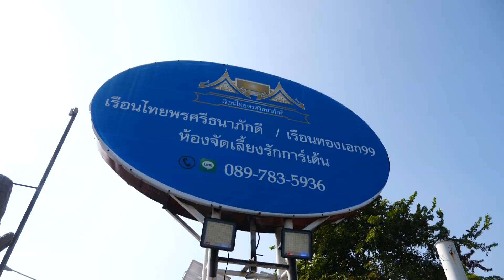บรรยากาศ มงคลสมรส (ปลา&บาส) วันที่ 30 ตุลาคม 2565 ณ เรือนไทย พรศรีธนาภักดี บางใหญ่ นนทบุรี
บรรยากาศ มงคลสมรส (ปลา&บาส)
นางสาวรุ่งอรุณ บุญเปรม  & นางสาวปาณิสรา สุทธิสังข์
วันที่ 30 ตุลาคม 2565 ณ เรือนไทย พรศรีธนาภักดี สถานที่จัดงานแต่งงานครบวงจร บางใหญ่ นนทบุรี